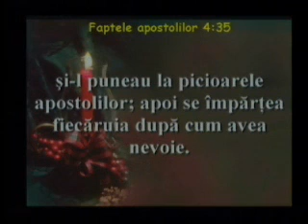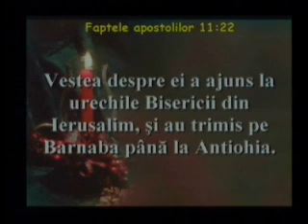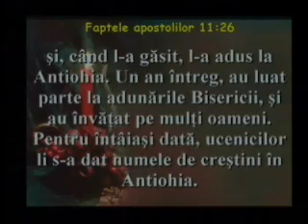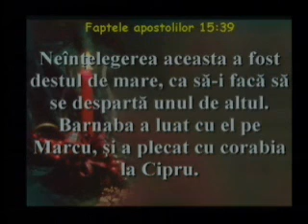Iosif Ton: Bunatatea lui Barnaba